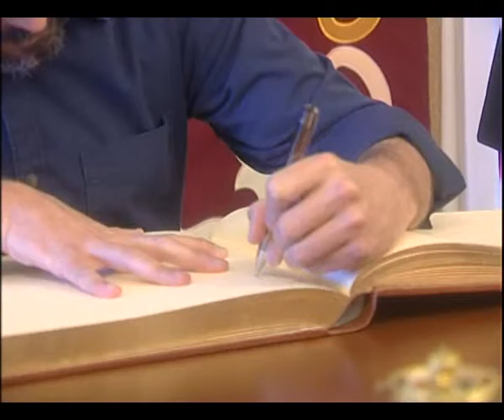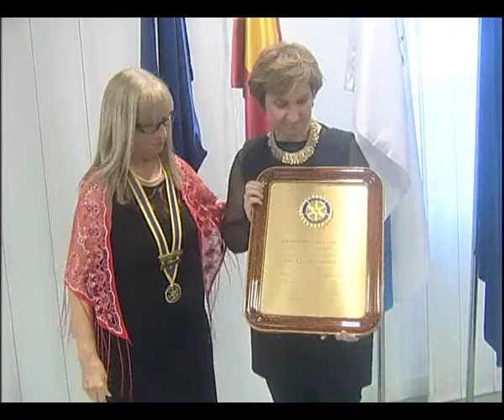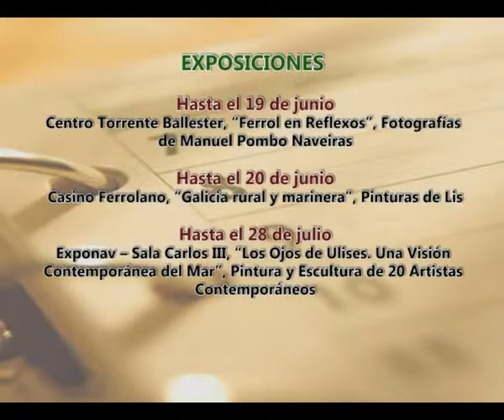CALEIDOSCOPIO 12 06 2015